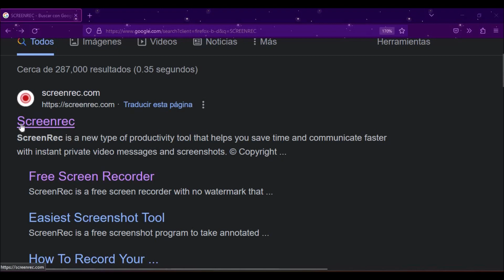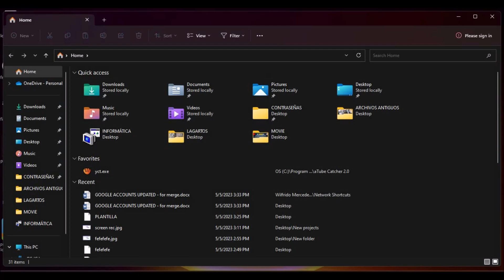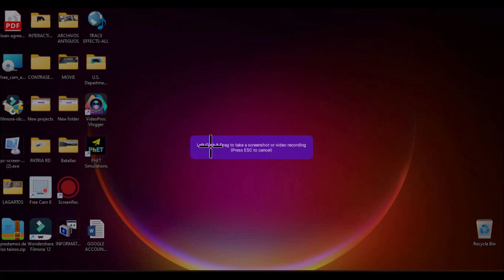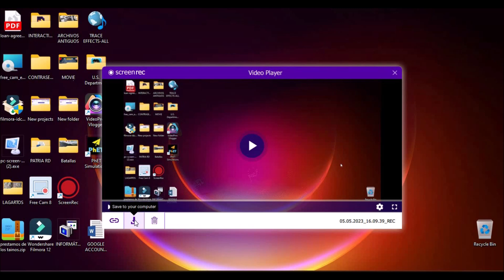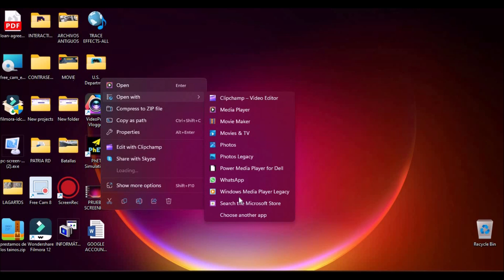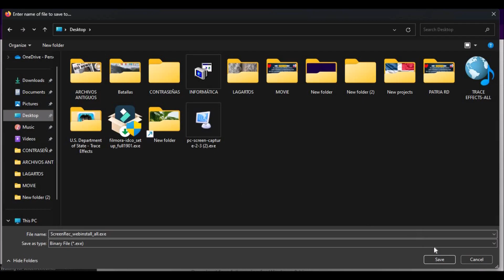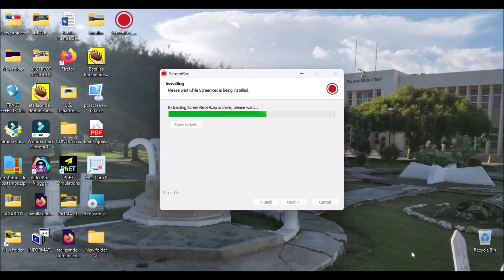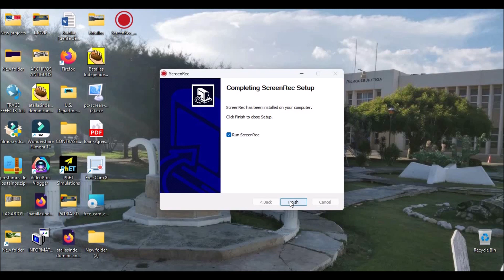ScreenRec_Tutorial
Un excelente programa gratuito muy fácil de utilizar para grabar tutoriales